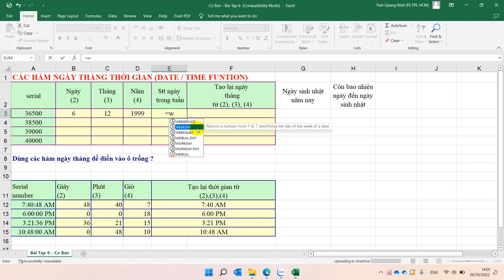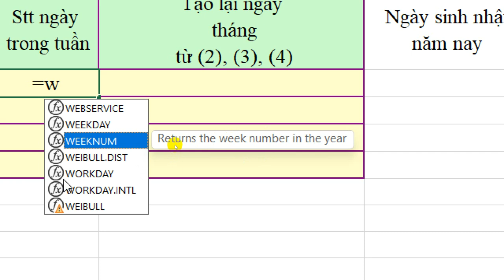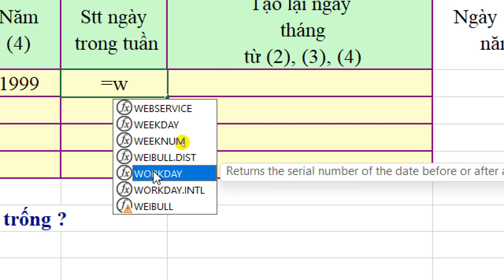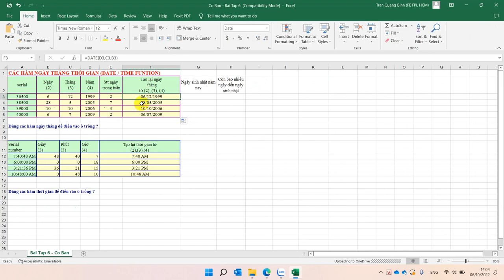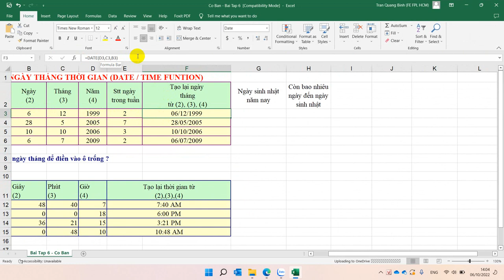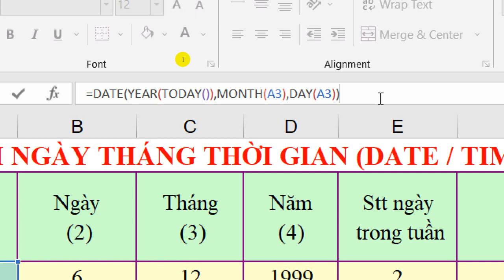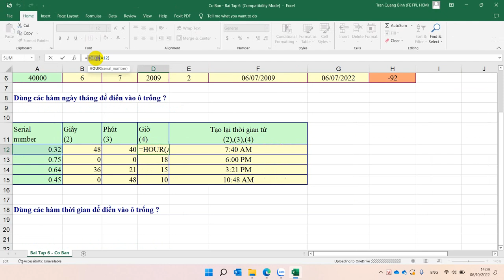Hai Mươi Bài Excel Cơ Bản Bài 6